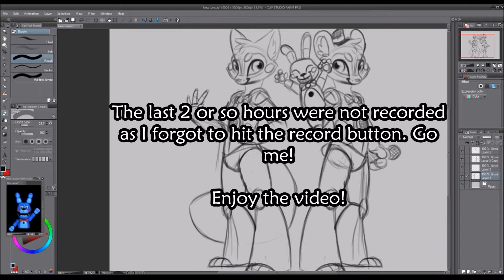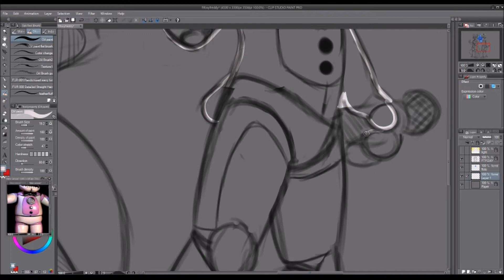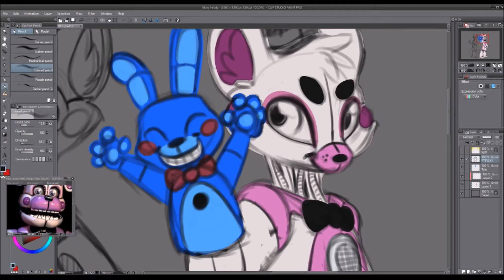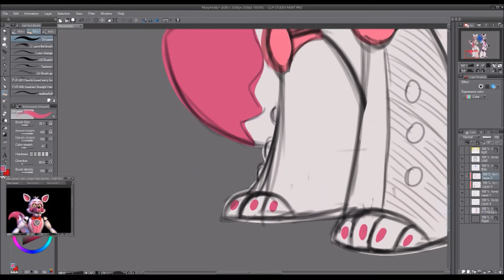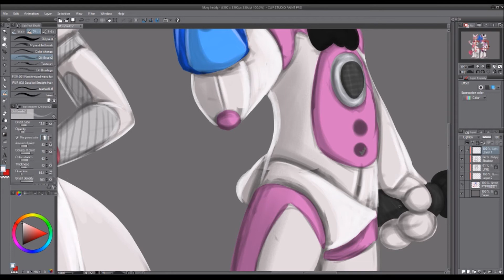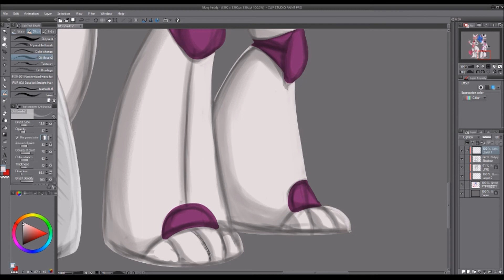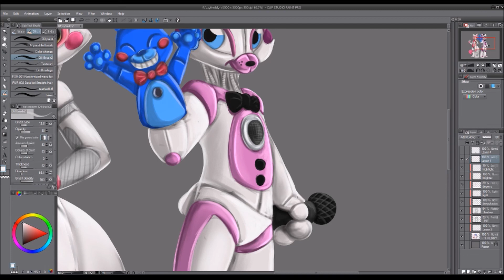Funtime Foxy & Freddy - Takarti ART 135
Ended up watching some videos for painting over lines and decided to give it a shot with some of it. Through it however I feel that maybe using these guys wasn't the best choice to test it on but...oh well!

ALSO! I won't be uploading or streaming this week as I will not be here to do so! So! I shall see you guys after I'm back!

► Uploads now happen every Tuesday, Wednesday and Thursday.
► ART/GAMING STREAMS every Friday, Saturday, Sunday in the EVENING.

Follow me on:

♦ Amino Takarti / Takito